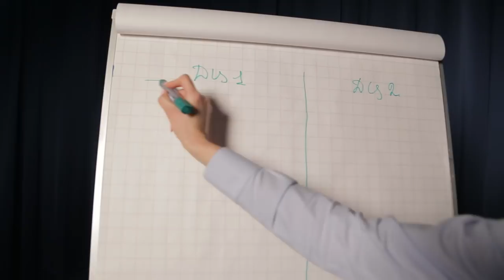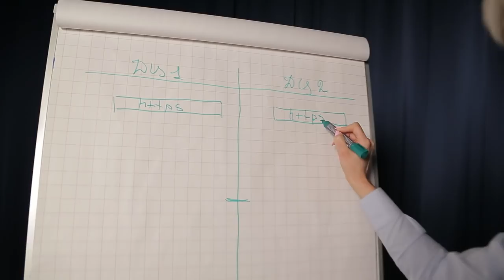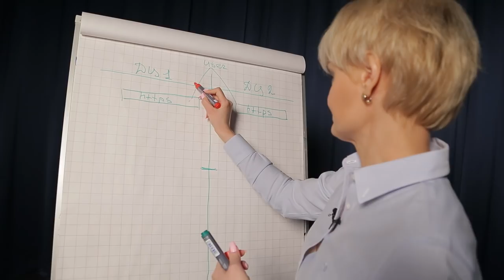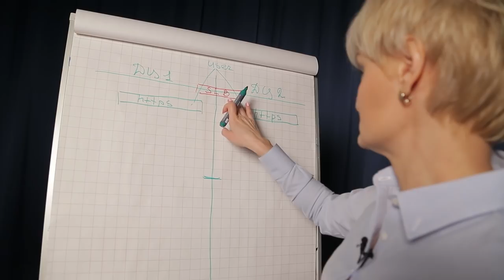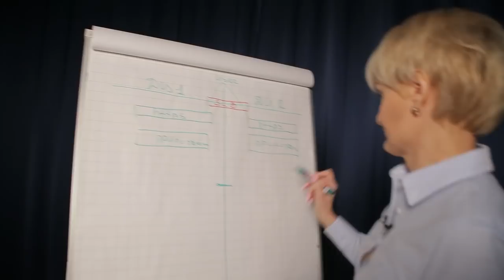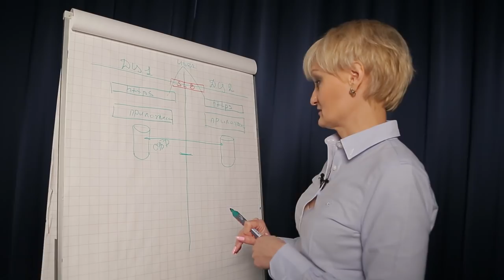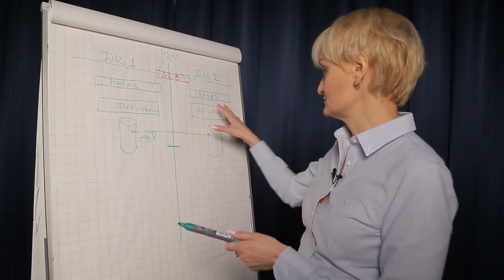Как стать системным администратором - OH, MY CODE #17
Заместитель технического директора Mail.Ru Group Татьяна Бахаревская о пути системного администратора, о плюсах работы сисадмином и особенностях эксплуатации в крупной компании. Обязательно участвуйте в нашем конкурсе - придумайте название внутреннему облаку Mail.ru и получите подарок.

00:46 Татьяна Бахаревская - с чего все началось
01:20 Чем отличаются разные виды системного администрирования
03:44 Почему вообще ты выбрала эксплуатацию?
05:20 Как разработчики приходят к администрированию?
07:14 История о том, как у Татьяны был рубильник от всего Яндекса
10:46 Где грань между ответственностью программиста и сисадмина?
12:30 Как системное администрирование устроено в Mail.Ru?
14:05 ПОДАРОК от эксперта и задание
14:42 Архитектура типичного сервиса Mail.Ru (схема на доске)
21:54 Сколько у тебя человек в подчинении?
22:12 Сколько серверов обслуживает твоя команда?
22:56 Какой объем канала?
23:31 Что нужно знать, чтобы стать хорошим сисадмином?
26:18 Сложно ли девушке работать в компании брутальных сисадминов?
28:22 Блиц-опрос